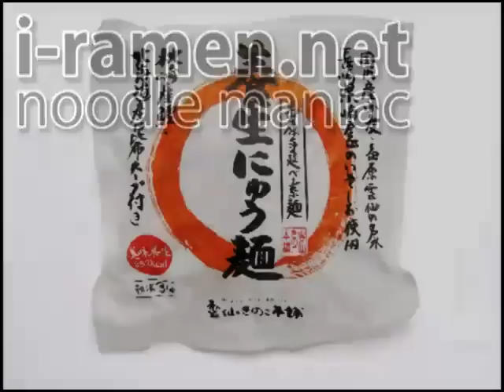No.3924 雲仙きのこ本舗 養生にゅう麺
Unzen Mushroom Honpo (Japan) Good Self-Care, Nyu-Men.